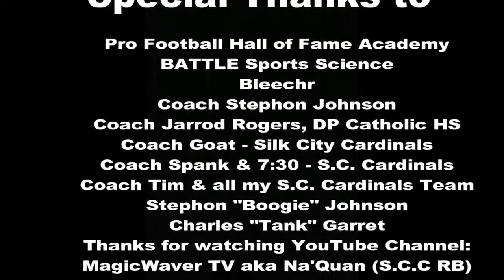The Making of an Athlete - Pro Football Hall of Fame Academy Camp - Middle School 2017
The Making of an Athlete - Pro Football Hall of Fame Academy Camp - Middle School 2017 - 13U Silk City Cardinal QB Sebastian Rodriguez